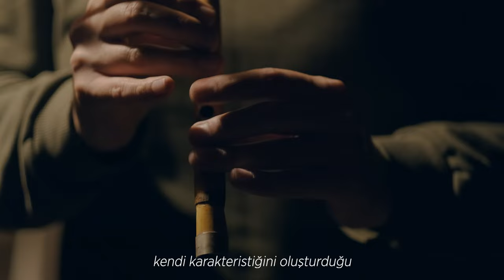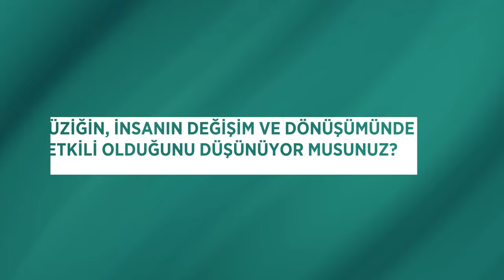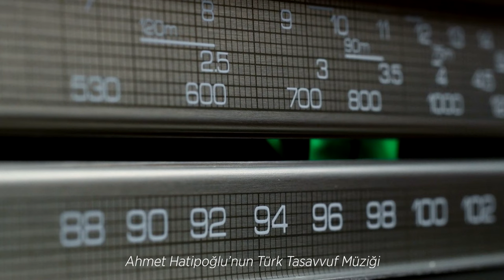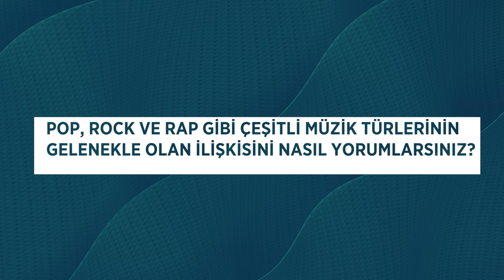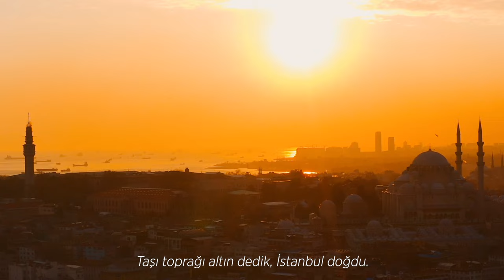Prof. Dr. Yalçın Çetinkaya | ‘’Dünyadaki Tüm Müzik Pazarı Aynı İnsanların Elinde’’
Geleneğin İzi Söyleşilerimizde İkinci Konuğumuz Prof. Dr. Yalçın Çetinkaya

Prof. Dr. Yalçın Çetinkaya ile müziğimizi ve dünya müziğini konuştuk.